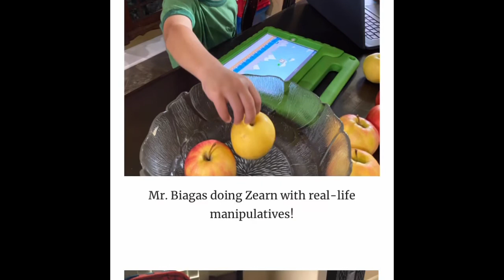April 3rd Daily Announcements with Dr. Downs